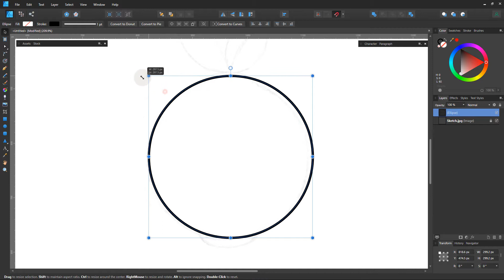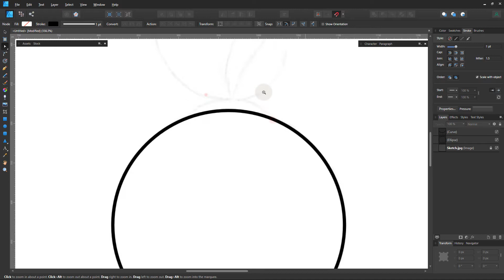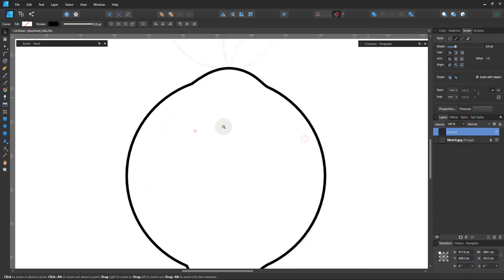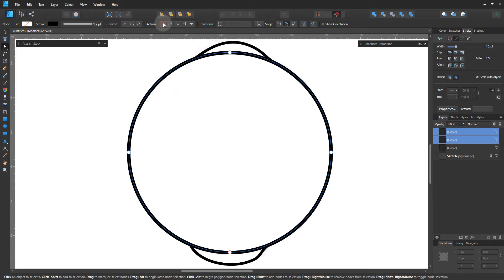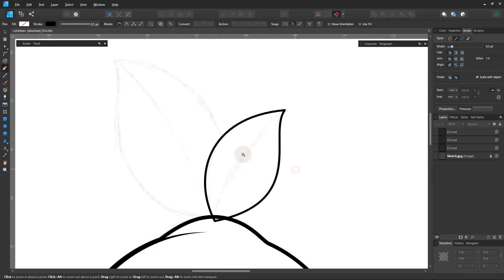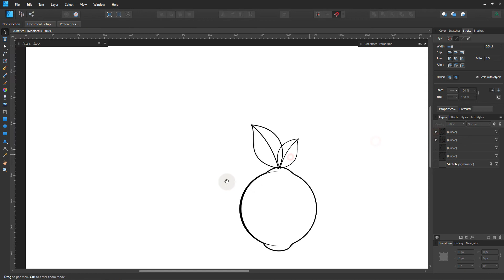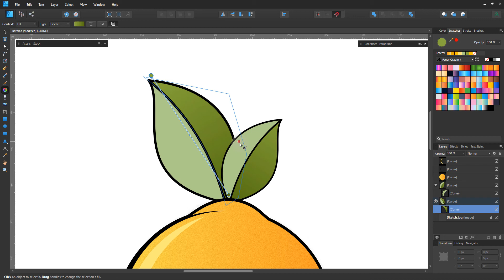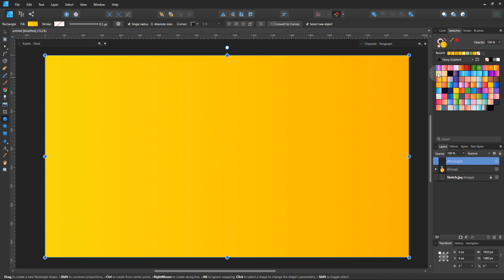Lemon Illustration in Affinity Designer